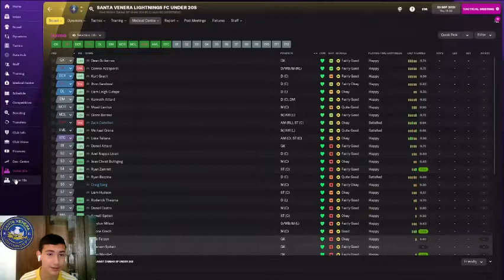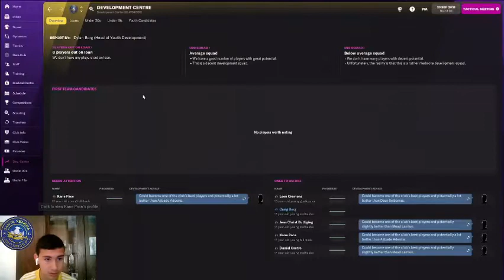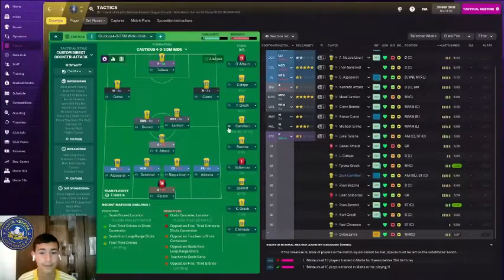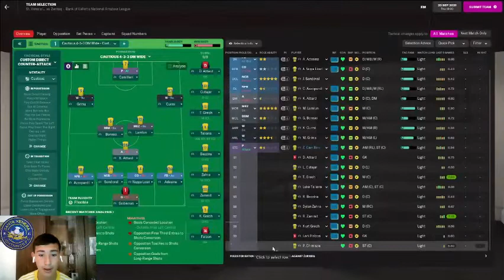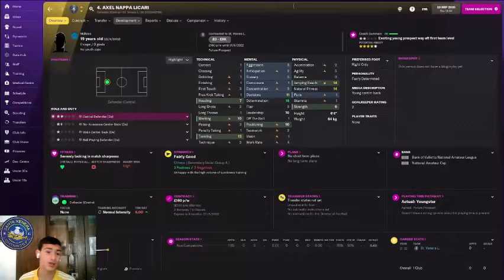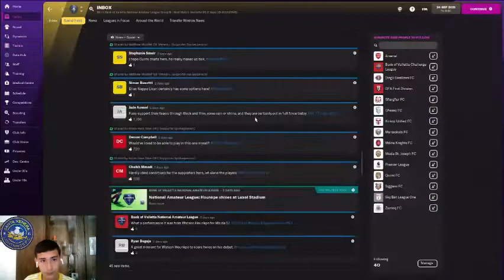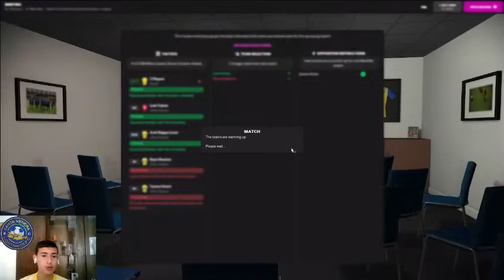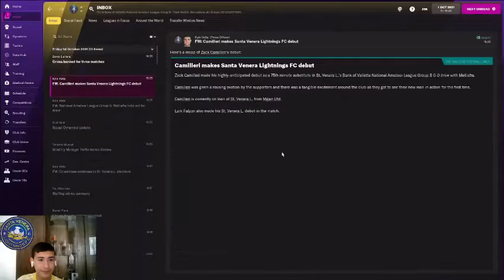FM 22 Playing In Malta - Ep1- Santa Venera Lightnings - Zurrieq & Mellieha